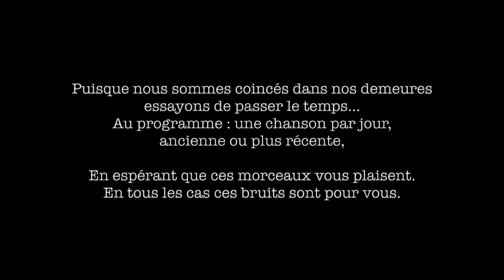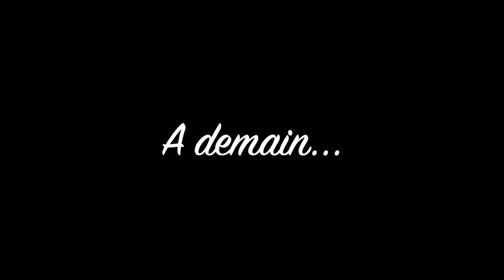SENSATIONS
Aujourd'hui une composition sur un poème d'Arthur Rimbaud que j'aime particulièrement.
SENSATION a déjà été mis en musique par de nombreux artistes. Voici ma version.
Portez-vous bien et bonne écoute